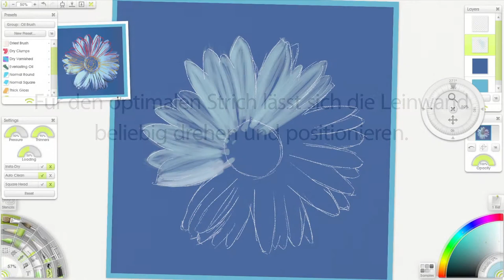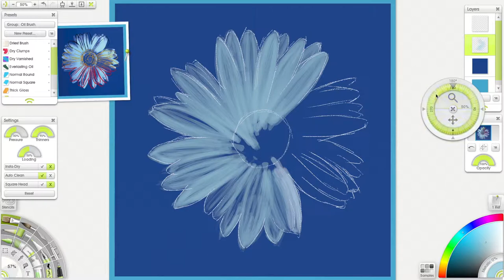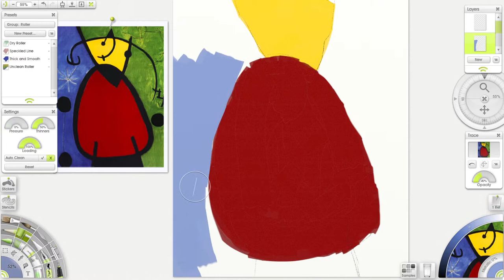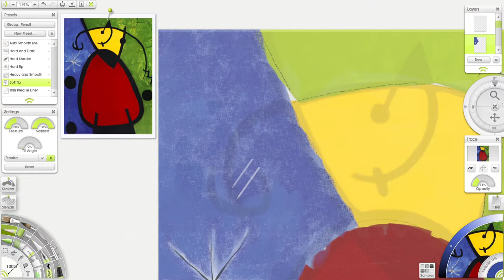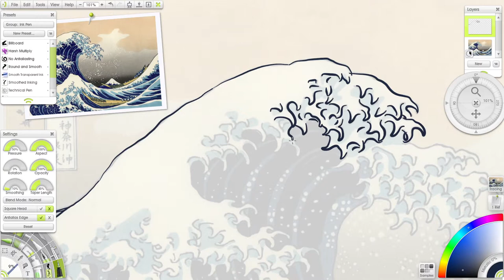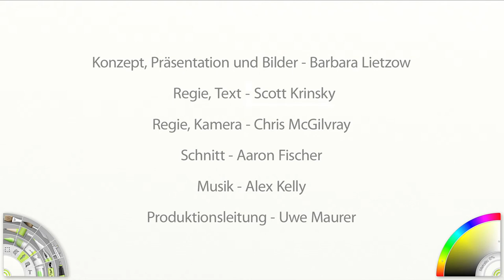Malen und Zeichnen auf dem MSI All-in-One PC mit dem Malprogramm ArtRage 3.0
Besonders einfach und intuitiv lassen sich die MSI TouchPCs direkt mit den Fingern über den Multi-Touch-Bildschirm steuern. Agieren Sie interaktiv mit Ihren Anwendungen und Inhalten. Wer einmal per Touch-Steuerung bequem im Internet gesurft oder mit dem Finger in der Bildverwaltung geblättert hat, will den neuen Komfort nicht mehr missen.

Die Touch-Steuerung gelingt mit allen Anwendungen wie dem Internet-Browser sofort -- macht aber noch einmal doppelt Spaß, wenn die Software speziell darauf optimiert ist. MSI legt dazu seinen TouchPCs ein reichhaltiges Touch-Software-Paket bei, mit dem Maus und Tastatur komplett ad acta gelegt werden können.

ArtRage Studio 3 ist ein Malprogramm mit dem man mit digital nachgebildeten Maltechniken, wie Öl- und Aquarellfarben, Kunstwerke auf einer digitalen Leinwand erstellen kann. Der elektronischer Tuschekasten simuliert das Aussehen echter Pinsel und ist für die Verwendung auf einem Touch-Display optimiert. Die perfekte Software für alle, die ein digitales Kunstwerk erschaffen wollen.